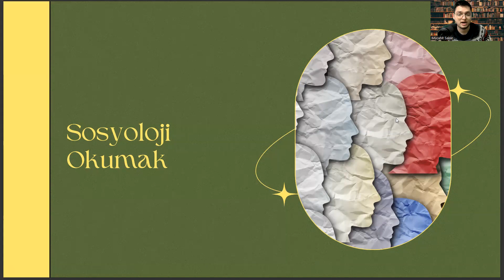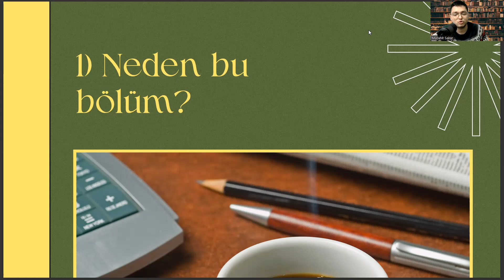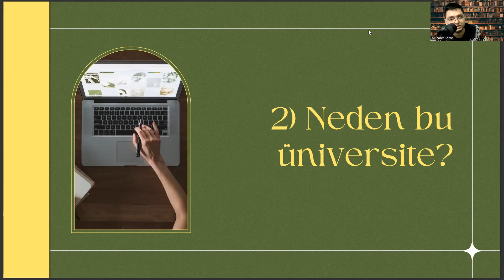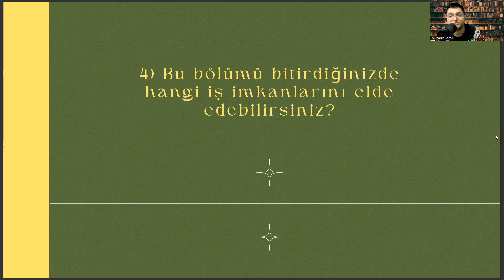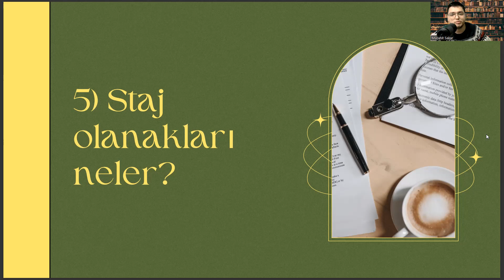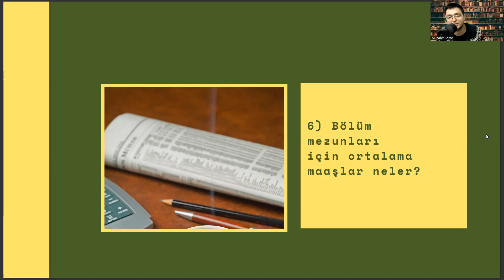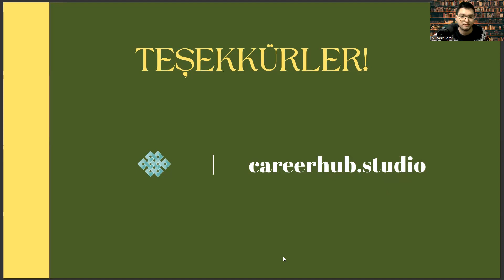Acıbaadem Mehmet Ali Aydınlar Üniversitesi'nde Sosyoloji Okumak | Sosyoloji İş Olanakları, Maaş vd.